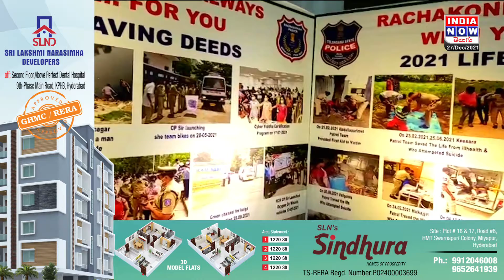CP Mahesh Bhagwat Press Meet | Rachakonda Police Commissionerate Annual Report-2021 | INDIA NOW TV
Rachakonda Police Commissionerate Annual Report-2021